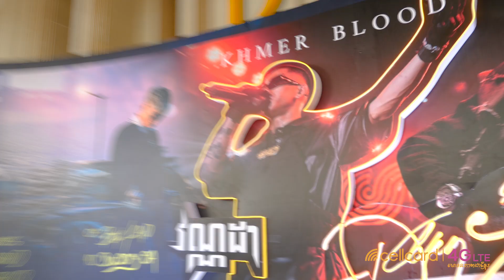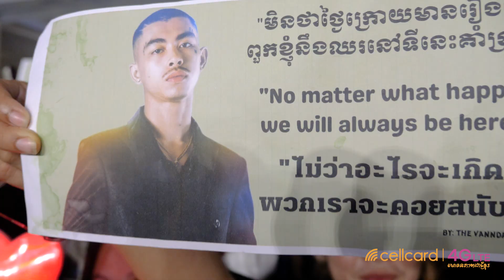Skull Tour (ភ្នំពេញ) - Recap Video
ឃើញវីដេអូនេះហើយ នឹកឃើញអ្វីមុនគេ? ទម្លាក់ comment ម្នាក់មួយៗមក 😆🤣

Cellcard នឹងនៅតែបន្តយកនូវភាពសប្បាយរីករាយជូនដល់អតិថិជនយើងជានិច្ច 💗💗